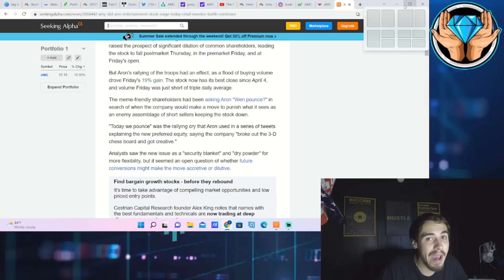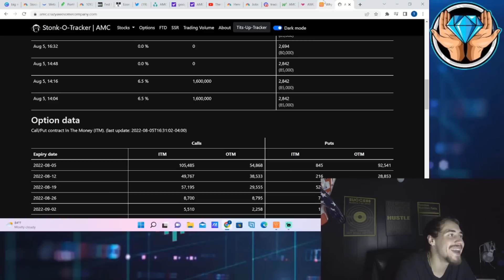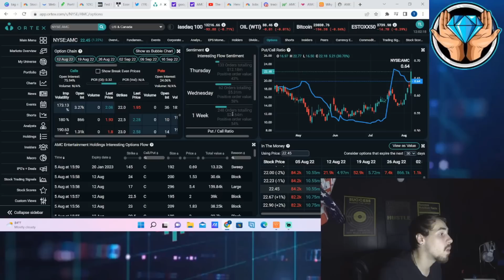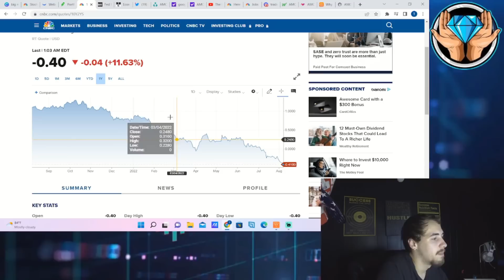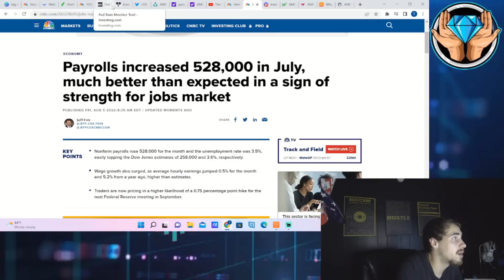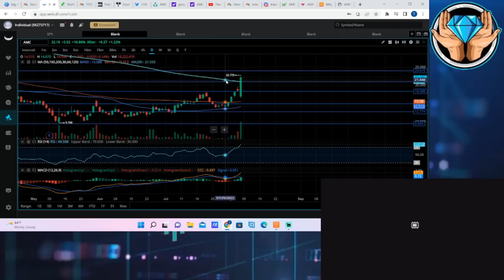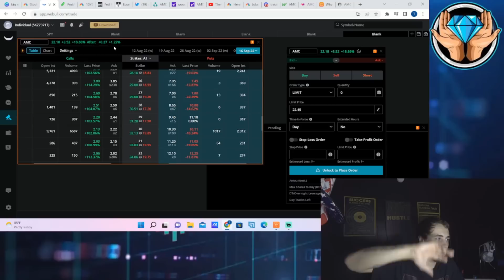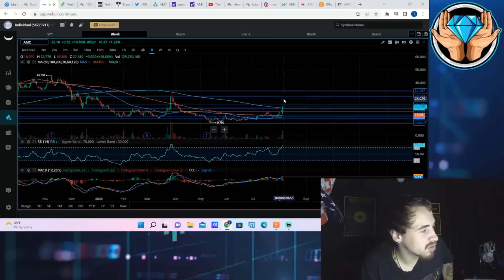AMC STOCK IS ABOUT TO GO CRAZY... ($30-$50 LOOKS LIKELY SOON)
We are going to be going over why i think AMC Stock is about to go crazy. We could soon be looking at AMC with a $30-$50 price tag in my personal opinion. I will also be going over the technical analysis as well as the ortex data.